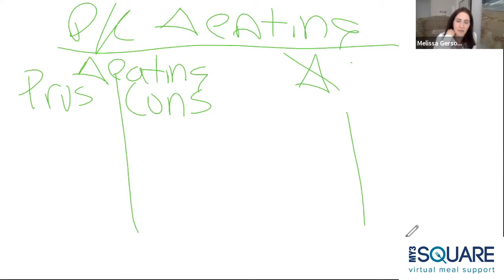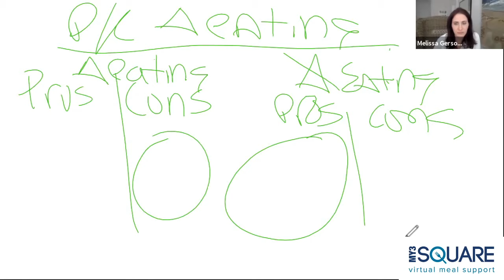Meet and Eat Together: Getting "Unstuck" with Eating Disorders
Ever felt like you are stuck in place in your recovery, unable to make progress? Dr. Lucene Wisniewski will share her tips for getting "unstuck" in recovery while also reviewing leading treatments for eating disorders during our next Meet and Eat Together virtual therapeutic meal. Join us!

Special Guest: Lucene Wisniewski, PhD, Researcher, Therapist, Director Center for Evidence-Based Treatment Ohio

My3Square: Expert meal coaching where and when it works for you.